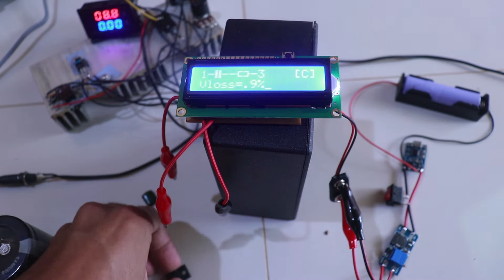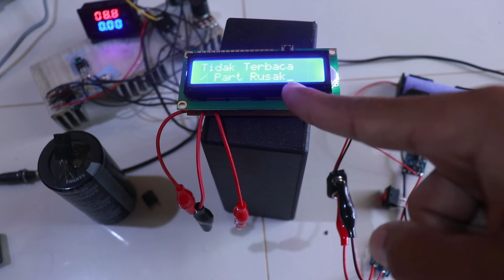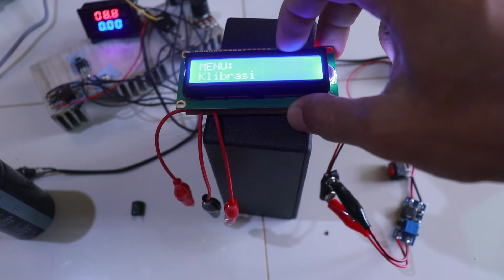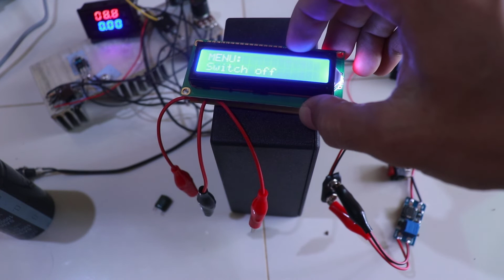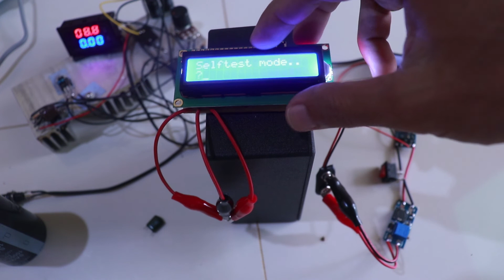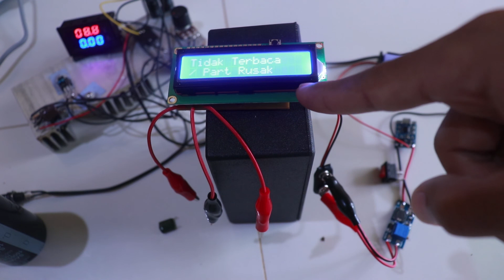CARA KALIBRASI ESR METER DIGITAL DENGAN BAIK DAN BENAR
Proses kalibrasi ini umumnya dilakukan saat pertamakali dibuat agar unit dapat bekerja dengan baik, caranya juga sangat mudah cukup sediakan capasitor 100nf, namun perlu diketahui apabila proses kalibrasi tidak dilakukan dengan benar unit akan terus memunculkan pesan pada layar untuk kalibrasi ulang, dalam kondisi ini unit masih dapat digunakan. apabila sudah di kalibrasi namun proses tidak sampai selesai bisa jadi ic sudah rusak dan harus di ganti, kerusakan pada ic biasanya diakibatkan saat pengukuran elco masih menyimpan muatan unit langsung rusak ciri-cirinya muncul pesan, short probes, layar blank, mati total, lemot, tidak bisa baca komponen.

terimakasih.